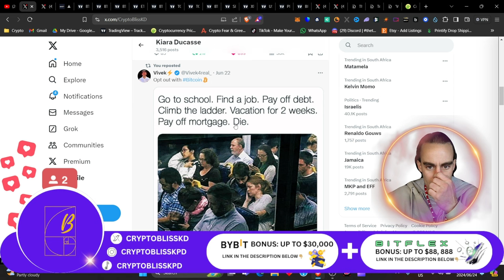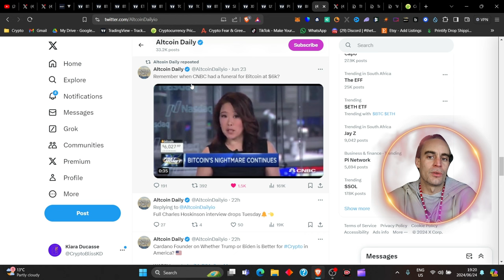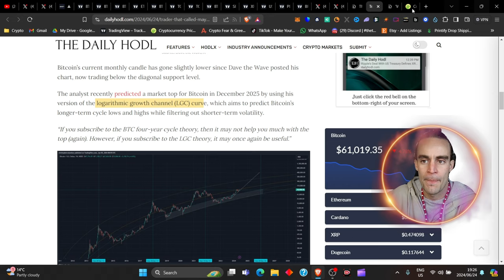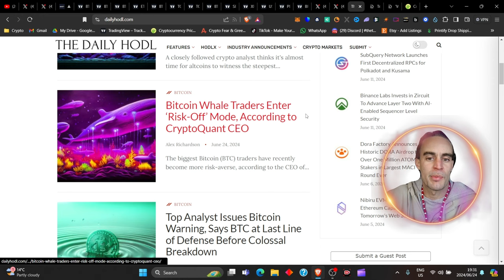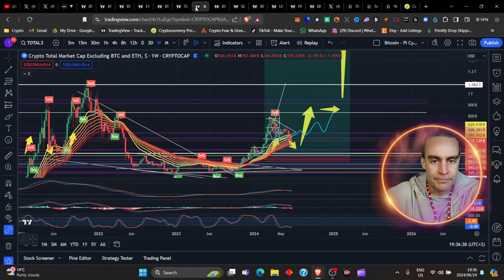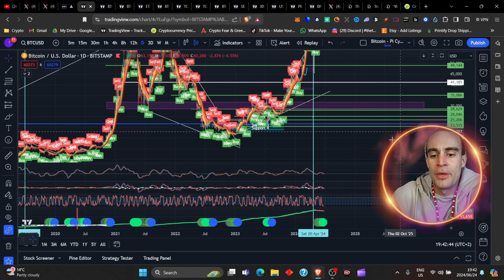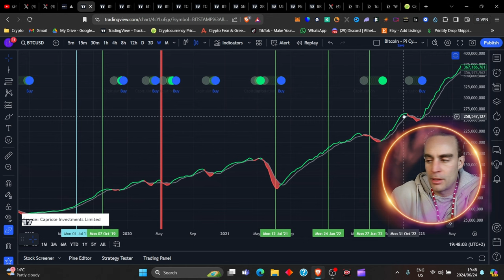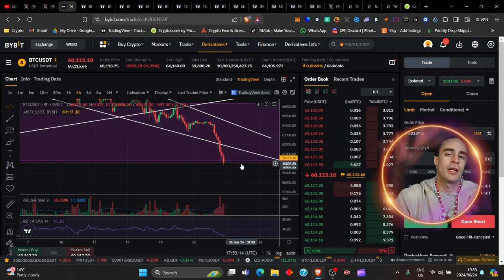MILLIONAIRES ARE ABOUT TO BE MADE... 🚨[last chance!!]